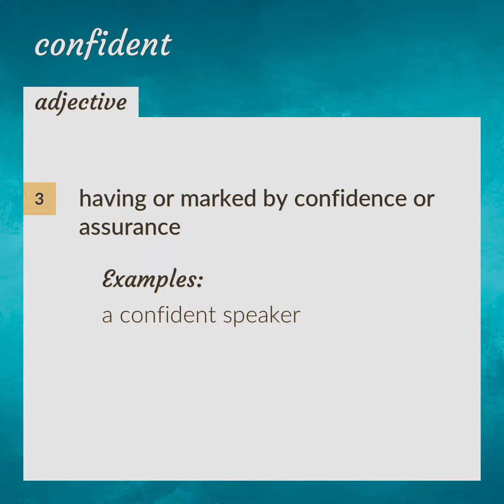Confident | meaning of Confident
What is CONFIDENT meaning?